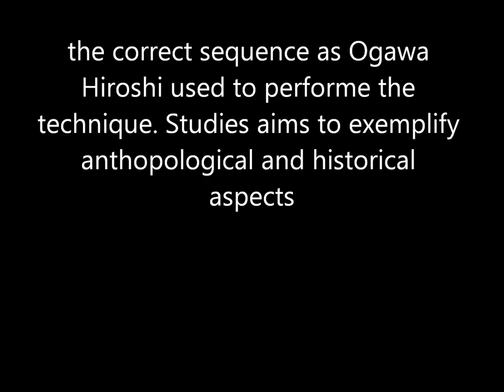Ogawa Ryu Manriki Kusari - Yonhon me Seiteigata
Luis Nogueira in Valencia - Spain